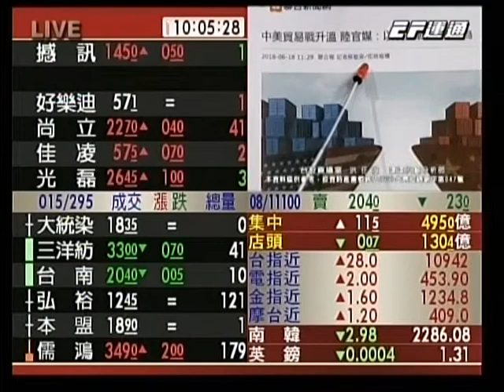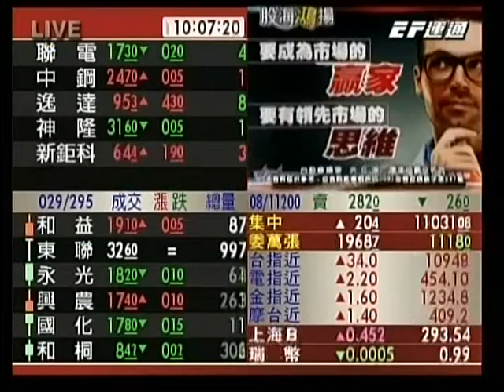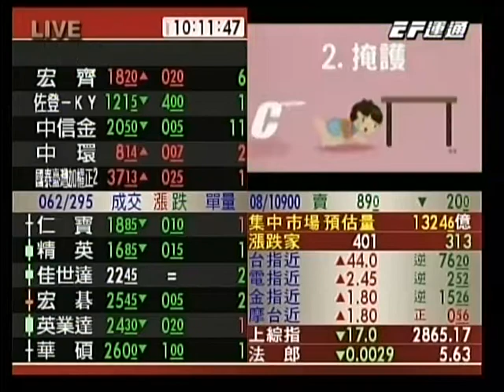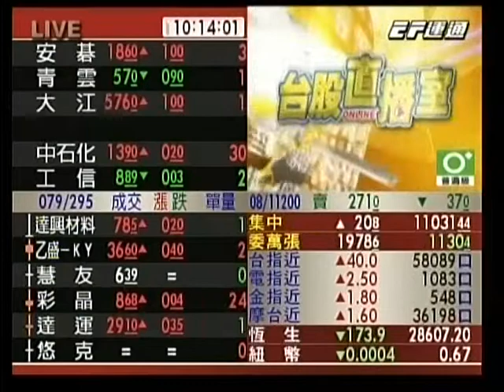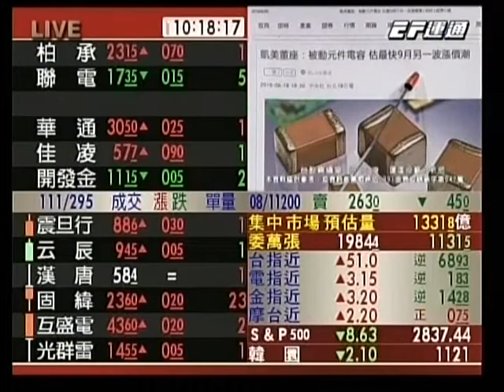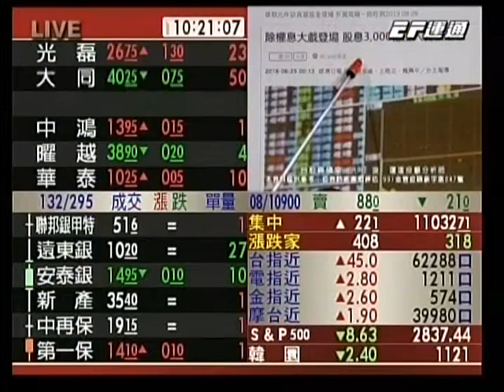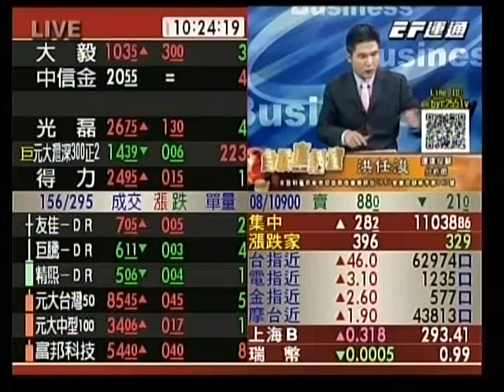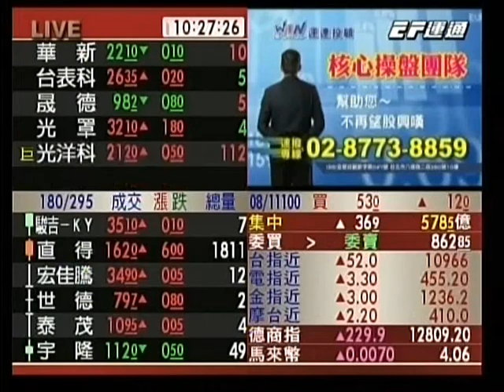20180727 1000 洪任浚 台股直播室